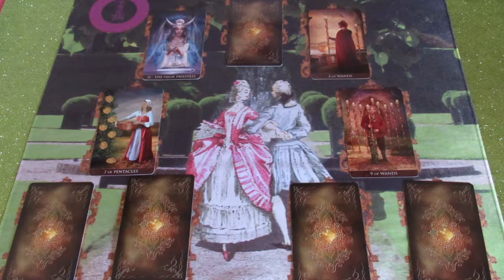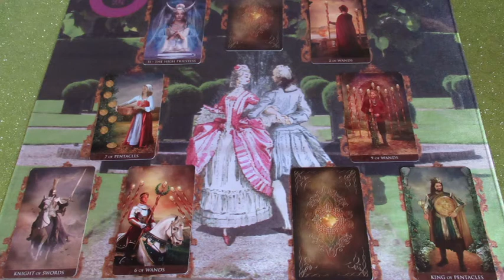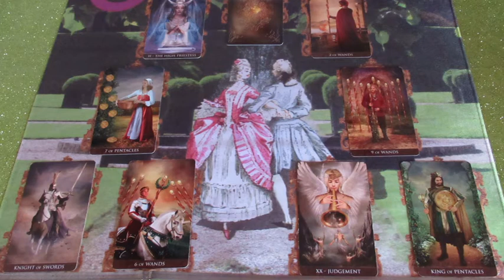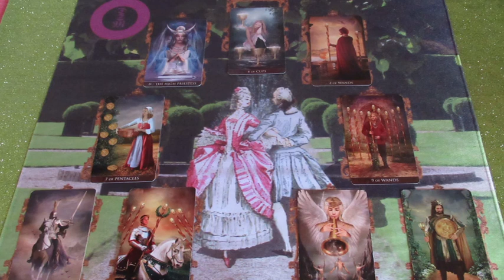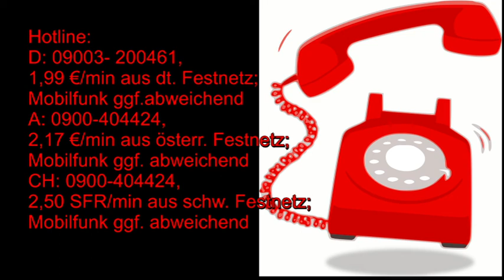BLITZBERATUNG: Der Garten der Liebe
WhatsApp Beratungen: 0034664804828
Bankverbindung: Banco Sabadell
Bild: shutterstock/Natalie Prokofyeva/ nataliafirefly